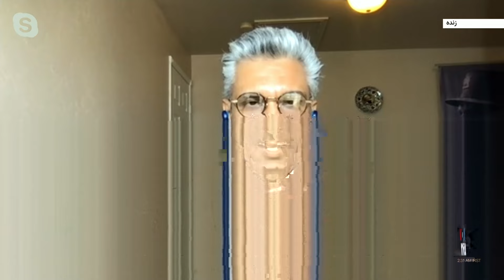امین سوفیا‌مهر: جمهوری اسلامی روز جمعه از مردم سیلی سختی خورد